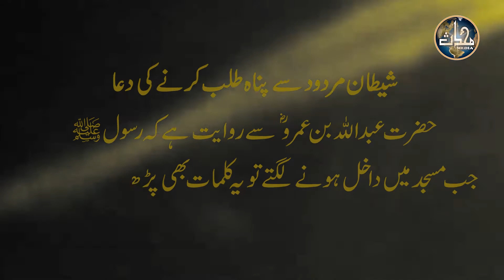شیطان مردود سے پناہ طلب کرنے کی دعا | مسنون دعائیں